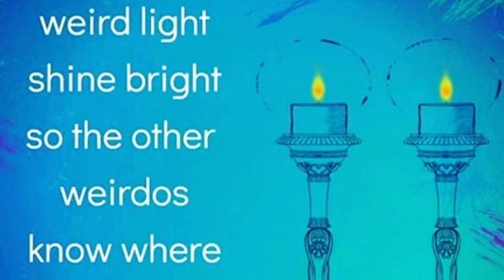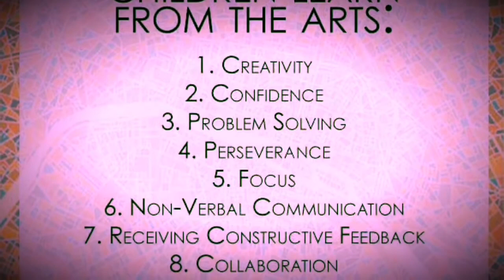“Goodnight Medley” from Live from Panola Gnome Garden w the Masakowski Family-Sasha, Martin & Steve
Panola Gnome Gardens presents
Makin’ a Joyful New Orleans Noise with the Masakowski Family (Sasha, Martin & Steve) and Art from Ulrike Masakowski with Piano Professor Matt Lemmler  “Live from New Orleans and In the Neighborhood”,  November 6th, 2021 6:30-8:30pm

A lil about the Masakowski family…
Born and steeped in the musical roux of New Orleans, the Masakowski family, consisting of Steve on guitar, and his children Sasha on vocals, and Martin on bass and have been performing together professionally for nearly a decade. Influenced by their musician parents, Sasha and Martin have been carving their own creative paths by exploring genres such as electronic, gypsy, Middle Eastern and art rock music, traveling extensively across the globe as performing artists. Steve, a legendary and highly acclaimed jazz guitarist and long-time member of the group Astral Project, is also the director of the Jazz Studies program at the University of New Orleans.
Also, we’ll be featuring a video presenting from Ulrike Masakowski during tonight’s show. If you’re interested in her art, she has a painting tonight available for auction for the Louisiana Children’s Museum.

(Bring an African Safari into your home with "Big Cat." This stunning, 4' x 5' original oil on canvas, featuring a leopard, is the focal point of any room. This majestic piece by Ulrike Masakowski is gallery wrapped and doesn't need framing.)
About the artist: Ulrike Masakowski is an accomplished concert pianist as well as a visual artist, and hails from a talented New Orleanian family of artists and musicians.

These online and “In the Neighborhood” shows are offered in hopes of calming, healing, and soothing to all that listen and to all of us hopefully working on loving ourselves, loving our community and loving the world through community and service and from the gift of music and song. Sounds of Comfort & Joy!

As always, please feel free to request any song you’d wish for us to sing/play for you. Live straight to your home/office/pad/apartment/phone!

To support these artists tonight, please visit these links. All proceeds from this show will be divided equally among the artists.

Thank you all for reaching out, checking up on us, for your prayers and all of you helping each of us get through more tough times, from the last year and half, and especially these last several weeks of hurricane/pandemic/17 hour evacuations/stress/anxiety- We’ve been blessed through it all. We’re all safe and sound, and Back in the Neighborhood, and I’m ready to start offering music again for Hurricane Relief and to do some fun neighborhood projects.

 To all my New Orleans and world music family, please keep the Faith, keep Hope and keep Live Music alive always. Be healthy, safe and loving to yourself and to your neighbors.

Even though we have another year/season of canceled music/culture and heritage festivals, I always remember the encouraging and visionary words of the great spirit and Snug Harbor master, George Brumat, right after our failing of our federal levees in 2005

“Fear not Brothers and Sisters….”Jazz City” will swing again…Peace! “Snug Harbor”” George Brumat 2005

If you’d like to study piano with me either in person or online, here’s a link with info

Thanks Brenda and Lance at Lafargue Pianos for the beautiful instrument.

Thanks Jude Leblanc and Dan Caro livehot for the beautiful sound. Miles Lemmler for all the back ground help, and Tara Lirette for all the Love and Support.

 Please come join me and share with others. Be safe everyone and hope to see you in person real soon. Love and Happy Trails, Matt

Special thanks for the sponsorship by New Orleans Jazz & Heritage Foundation, MusiCares, the Panola Gnome Garden, NOLAJazzRevival, and WWOZ 90.7 FM New Orleans for their love and support